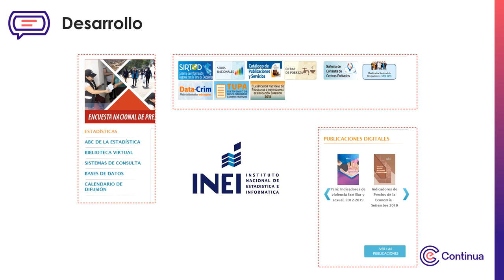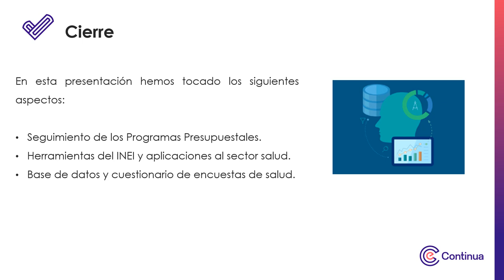Multimedia - Semana 2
Monitoreo y Seguimiento de los Programas Presupuestales